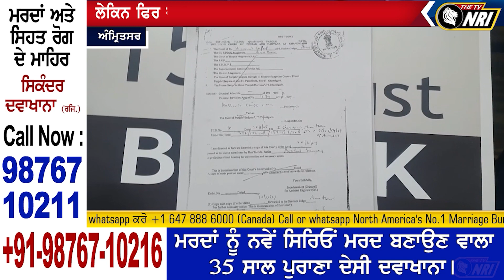ਸਰਕਾਰ ਵੱਲੋਂ ਪਾਬੰਦੀ ਦੇ ਬਾਵਜੂਦ ਵੀ,ਦਲ ਖ਼ਾਲਸਾ ਨੇ ਖ਼ਾਲਸਾਈ ਝੰਡਾ ਲਹਿਰਾਉਣ ਦਾ ਕੀਤਾ ਐਲਾਨ